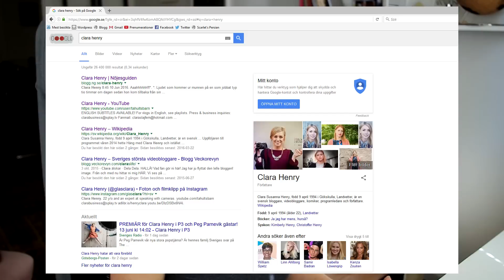GOOGLAR MIG SJÄLV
"Googling myself" | English subtitles available.